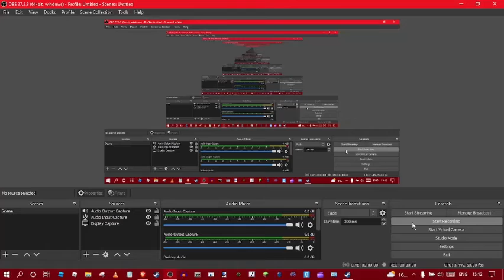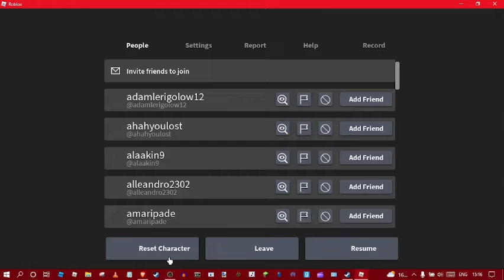nico nextbots but the lag is decreased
sub to buzi